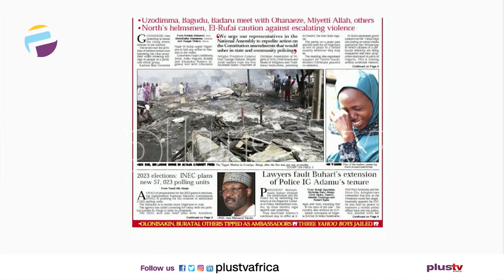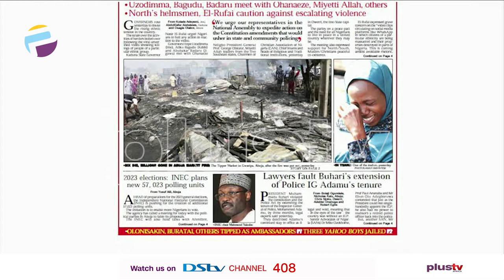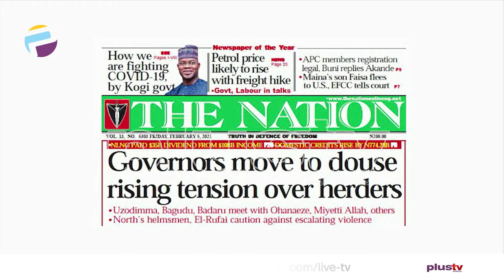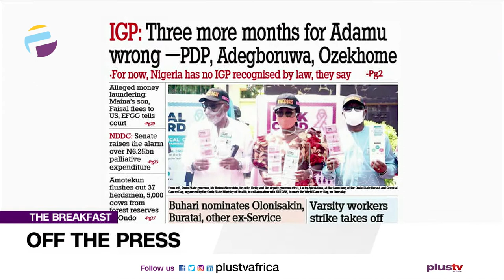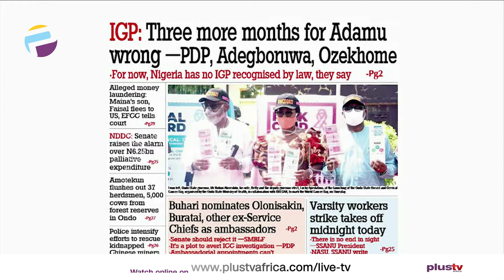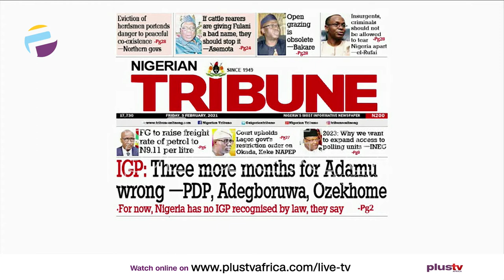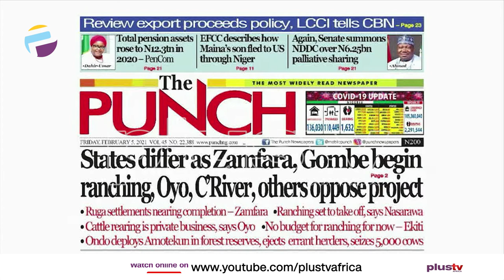Newspaper Review: Petrol Price Likely To Rise | OFF THE PRESS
Join us weekdays at 7:05am on OffThePress​​​, as we discuss the biggest headlines in newspapers today. Watch live on DSTV CH 408, or stream from our YouTube, Facebook, and Periscope platforms. Today, Jide Johnson join us virtually.